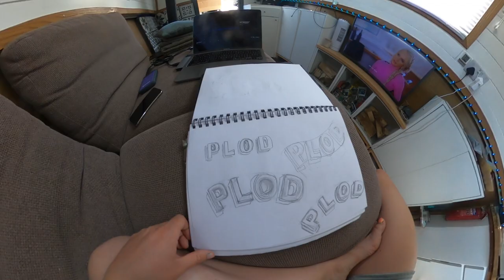Painting our Narrowboat with ZERO experience! step by step canal boat painting pov vlog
How to paint a narrowboat with no experience! We paint our tiny floating home, turning a rusty old barge into something special. We try traditional narrowboat painting techniques such as tipping off and brushing off, removing paint from the roof and cabin sides and going for a summer narrowboat cruise to find some good spots for painting.

we've been waiting for a long time to do this - our boat desperately needed a new paint job so we finally took the plunge this year. we are complete boat painting beginners so this will give you an idea of what you can achieve with zero experience. we have done a lot of research so keep that in mind! thank you for watching xx